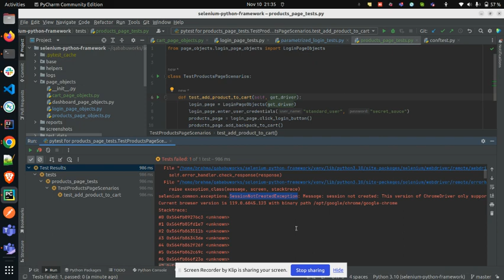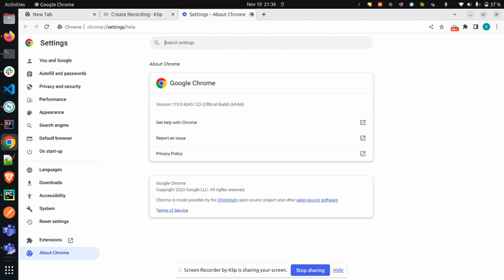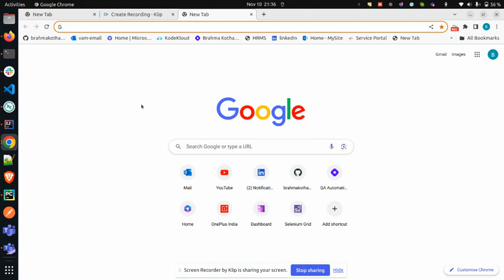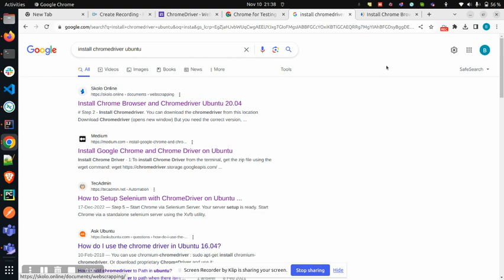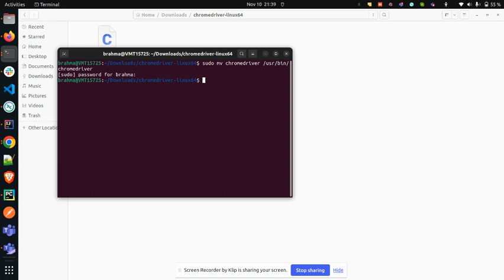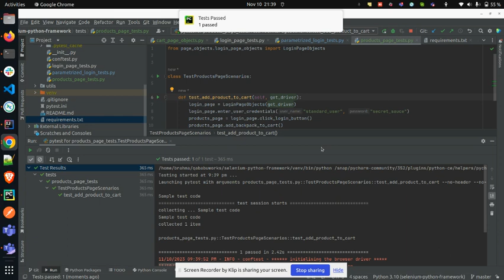How to install or update chromedriver in Linux or Ubuntu?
In this you will learn to install or update chromedriver. Which resolves the SessionNotCreatedException in Selenium Web Automation.